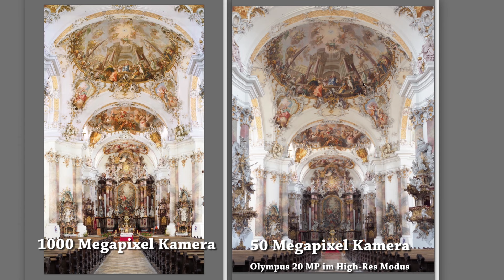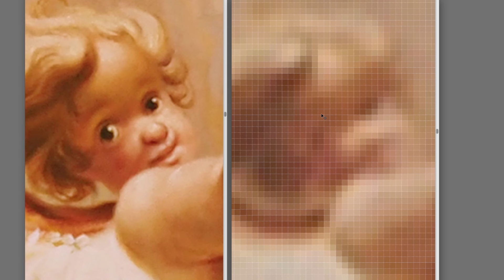1000 Megapixel Kamera • Bildvergleich • René Schrei • derschrei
Starten wir hier mit einer neuen Videoserie über die Fachkamera und hier eben speziell über die 1000 Megapixel Kamera. Neben der Info was in den nächsten Videos zu erwarten ist, wird hier ein Bildvergleich zwischen einer 50 Megapixel Kamera und einer 1000 Megapixel Kamera gemacht.